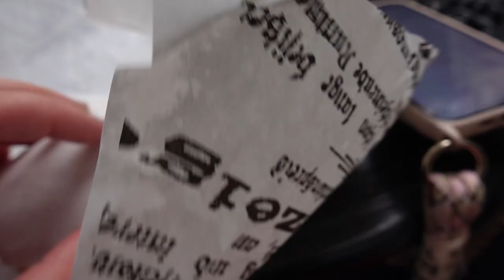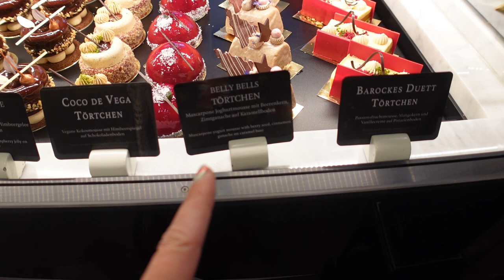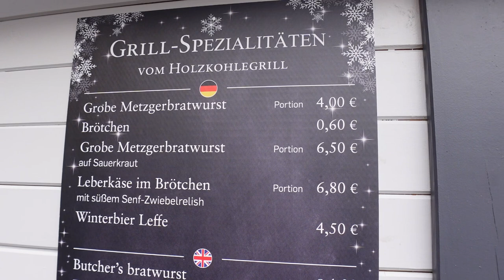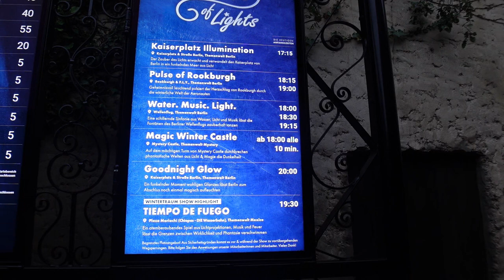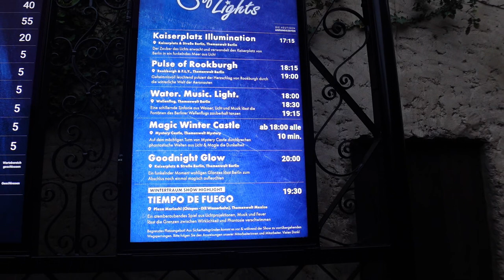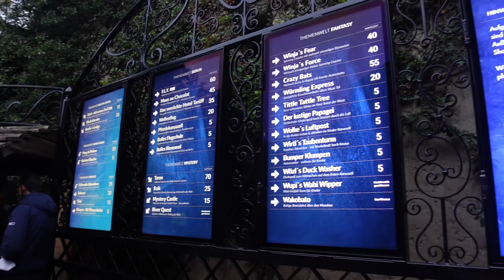Phantasialand Wintertraum 2022 - Ohne Musik & Shows! Tag ist ins Wasser gefallen!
Ich bin beim Saisonstart des Wintertraums im Phantasialand 2022 dabei!